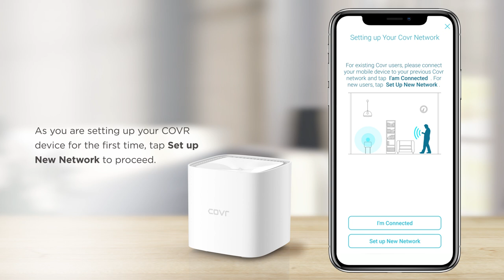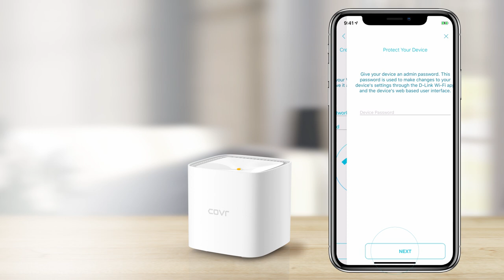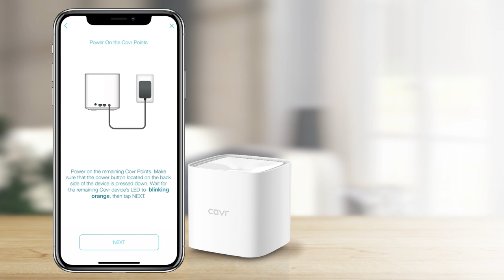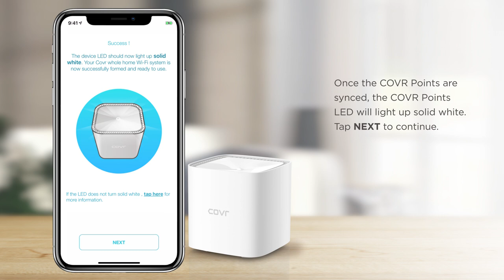COVR-1103 Dual Band Whole Home Mesh Wi-Fi System | Setup Video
Learn how to set up the COVR-1103 Dual Band Whole Home Mesh Wi-Fi System